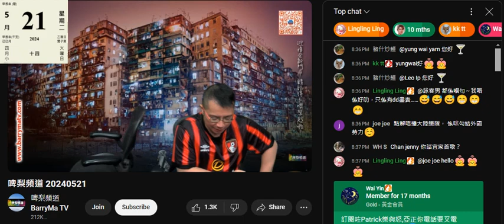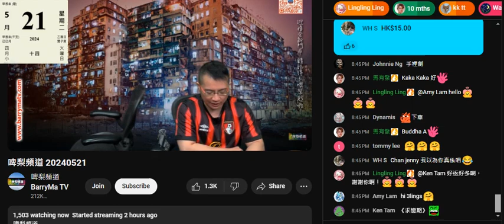20240521 啤梨晚報打女人偷錢賊林匡正呢兩個禮拜個收視一日比一日低，仲創新低，課金又唔多，撚屌馬健賢聽晚返就讚自己搵到好多仆街冚家鏟做嘉賓，鳩叫死忠腦殘+姣閪課金。月尾唔乞咁呢個月分成創新低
偷錢賊又偷成堆日本相拖時間嚟呃腦殘課金
仲要CHEAP撚到擺控制員上枱，啲課金有得分俾控制員咩？
有撚權話事呀，扮晒鳩台大佬，扮晒老細，撚屌返到嚟咪又係死狗
係鏡頭前扮晒尊重無撚用，成日漏聲爆出直播開始前咪係撚屌隻下靶狗俾撚屌呼喝

姣閪lingling ling都乾塘啦，咁耐無課，呢個月到呢日先課到200蚊

姣閪wai yin出咗糧先可以課到兩次250蚊+攞150蚊做黃金會員
仲要留言爆無時無刻𥄫實偷錢賊，連個電話無電都知
偷錢賊過唔到50歲，睇下會唔會俾呢件姣閪因愛成恨斬撚死